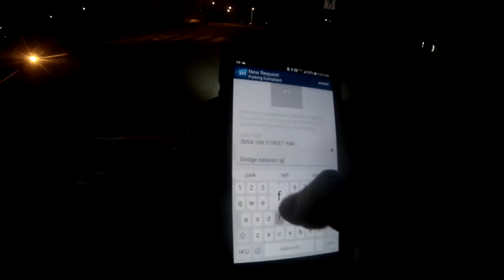MUST WATCH SUPER DUMB DRIVERS & PEOPLE SEASON 5